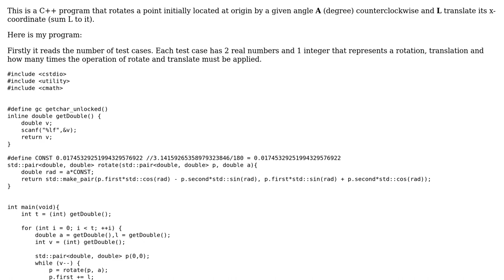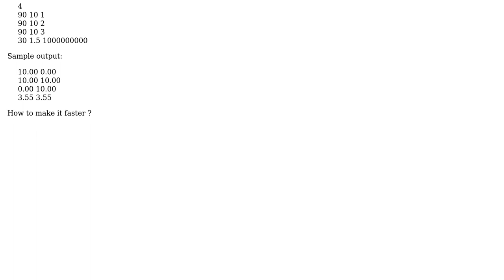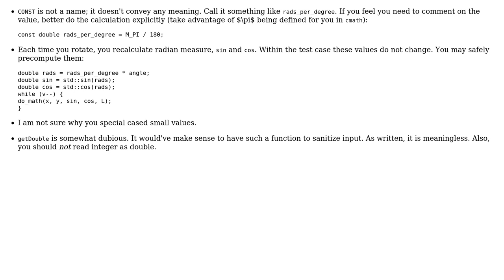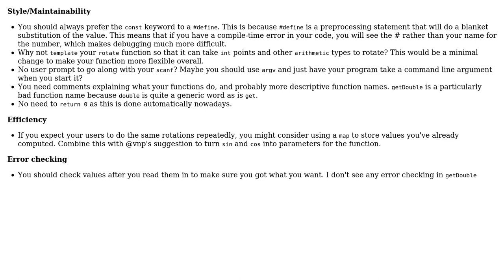Rotate and translate a 2D point N times (3 Solutions!!)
Rotate and translate a 2D point N times

With thanks & praise to God, and with thanks to the many people who have made this project possible! | Content (except music & images) licensed under CC BY-SA | Music | Images & others | With thanks to user vnp user sunny user Felipe user 200_success and the Stack Exchange Network Trademarks are property of their respective owners. You are responsible for your own actions.